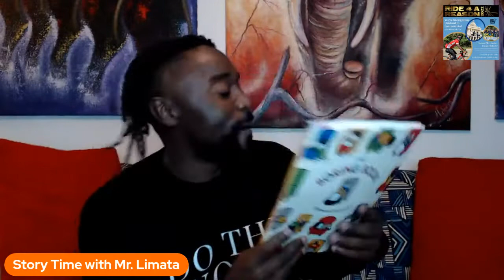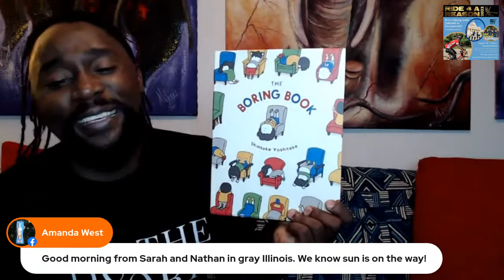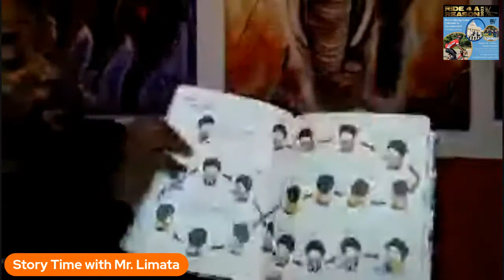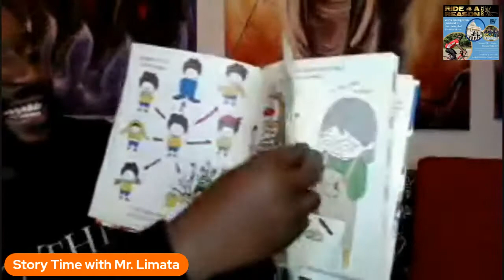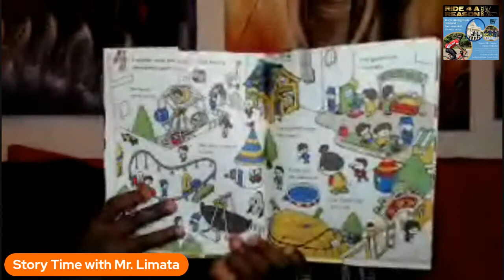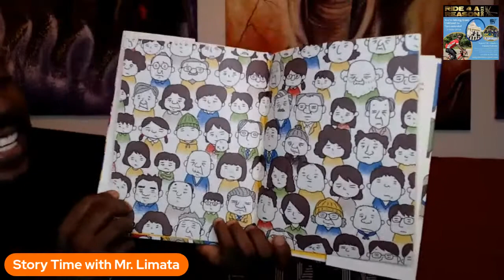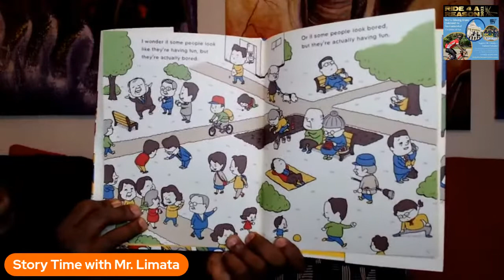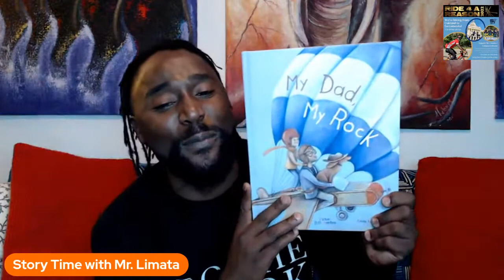THE BORING BOOK by Shinsuke Yoshitake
The Boring Book playfully and intelligently explores the ways that this seemingly stagnant state is actually a portal into mind-blowing experience and more "fun" than anyone ever imagined!